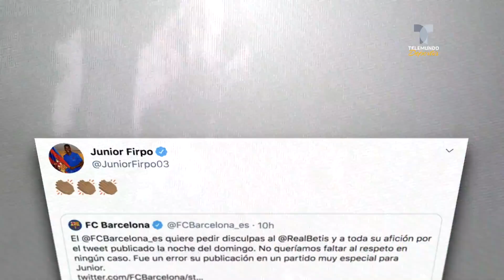La tremenda metedura de pata del Barcelona por la que acabó pidiendo perdón | Telemundo Deportes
La cuenta de Twitter azulgrana publicó un mensaje que generó gran polémica y tuvo que pedir disculpas al Betis.